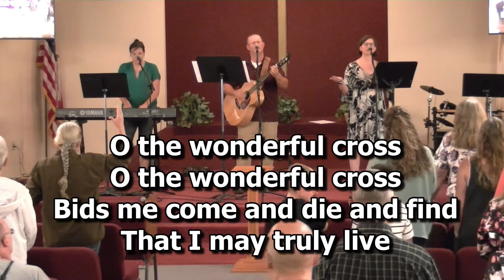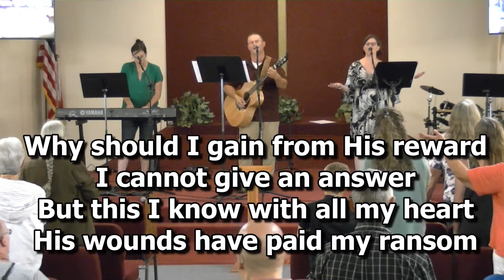Sunday Worship July 17th 2022